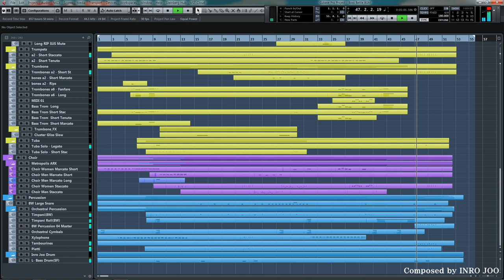주인로(Inro Joo) - Boss Battle Music Orchestra Mock Up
■ Blade 2 BGM Orchestra Mock Up
■ Composer : Inro joo , 주인로